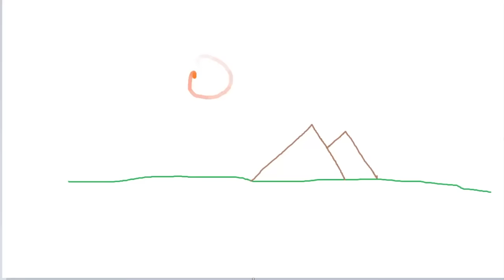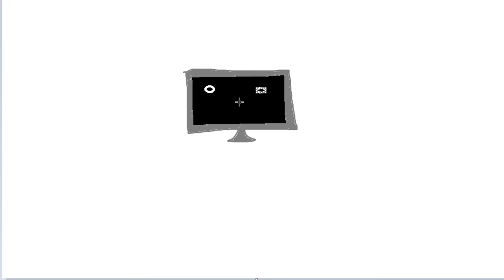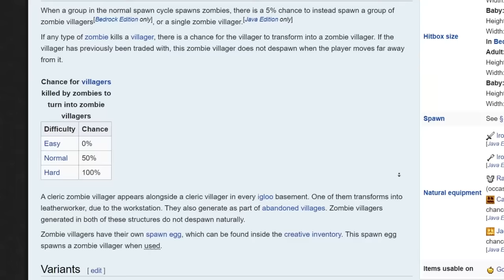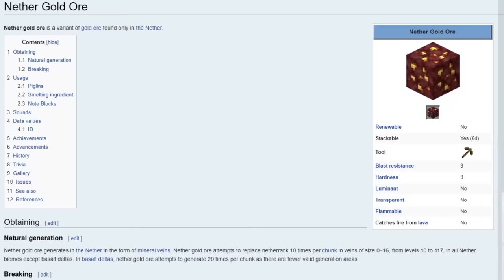Surviving Minecraft in a 100 by 100 World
Jaron plays the 100 by 100 world but for a really long time. thanks for 100k :)

Members:
@SubParTyson   - Tyson
@Wahhfff   - Collin
Rather_Quenched - Preston

Coming Soon!

hahaha youtube analytics go brrrrrr
Not Minecraft, But Water Rises or Minecraft, But Lava Rises, or any other but challenge like that. This isn't a speed run / speed runner of Minecraft against a killer / assassin. This isn't 100 Days Hardcore or I Played Minecraft Hardcore for 100 Days and Here's what Happened. This is the Yeah Jaron 100 by 100 Minecraft World . hi dweam :)
Video on How to make a 100 by 100 Minecraft world is recently posted on my channel